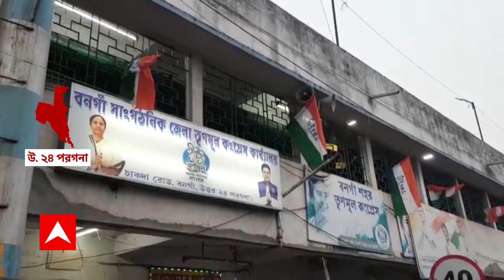Bongaon News: টাকার বিনিময়ে চাকরি দেওয়ার অভিযোগ উঠল বনগাঁ উত্তরের বিজেপি বিধায়কের বিরুদ্ধে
টাকার বিনিময়ে চাকরি দেওয়ার অভিযোগ উঠল বনগাঁ উত্তরের বিজেপি বিধায়ক অশোক কীর্তনিয়ার বিরুদ্ধে। এই চাঞ্চল্য়কর অভিযোগ তুললেন বনগাঁ সাংগঠনিক জেলার তৃণমূল সভাপতি বিশ্বজিৎ দাস। প্রমাণ করতে পারলে বিধায়ক পদ ছেড়ে দেওয়ার চ্যালেঞ্জ ছুড়ে দিলেন অশোক কীর্তনিয়া। এই আবহেই টাকার বিনিময়ে চাকরি নিয়ে একটি অডিও ক্লিপ ভাইরাল হয়েছে। যদিও এনিয়ে থানায় অভিযোগ দায়ের হয়নি।